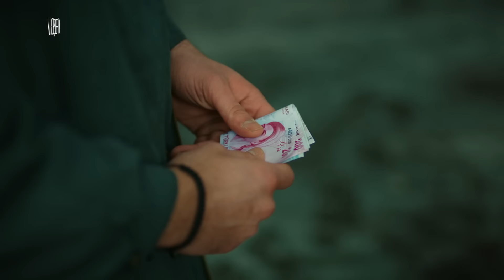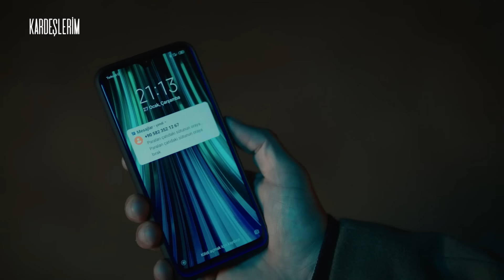Todo por mi Familia | Kardeslerim - Capítulo 7 | Doblado